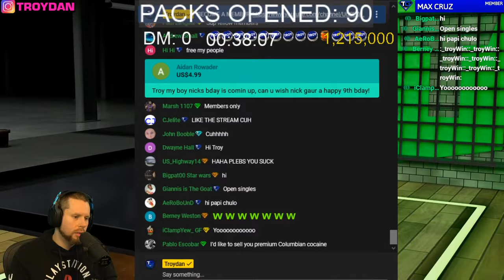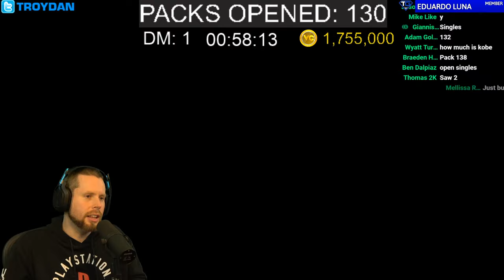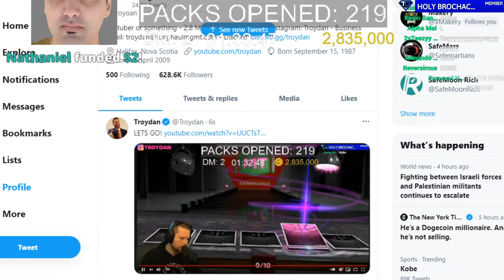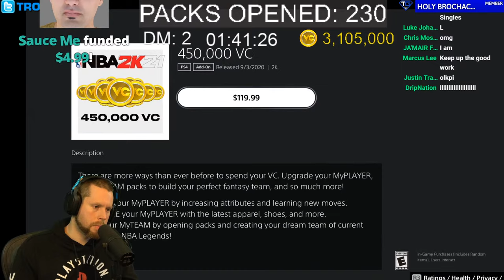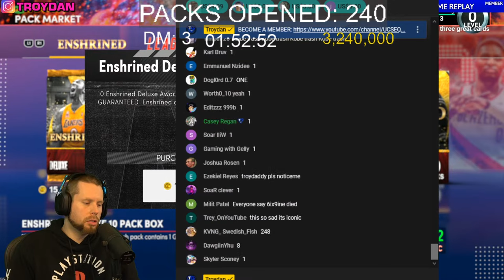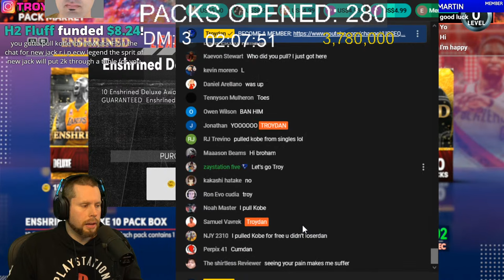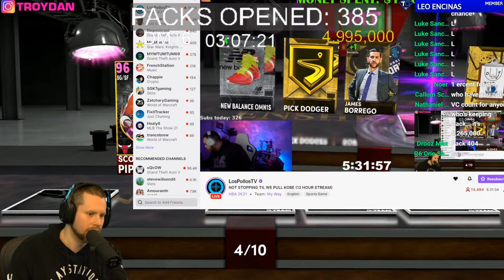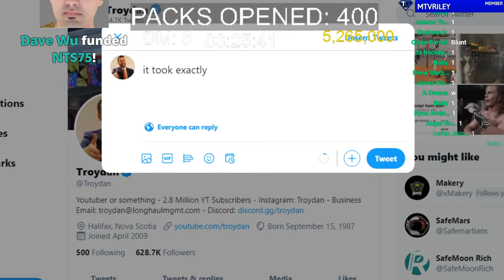Streaming until I pull INVINCIBLE Kobe Bryant. NBA 2K21